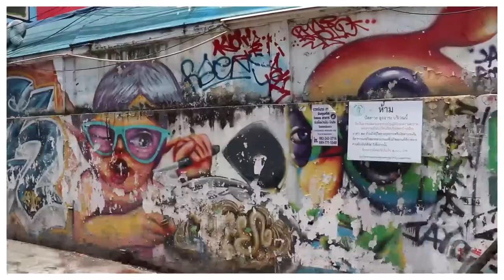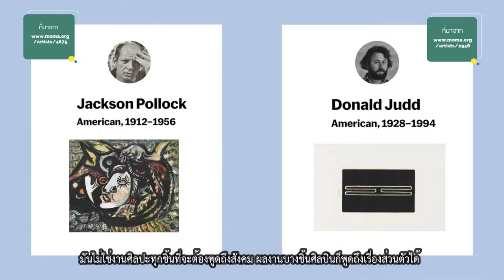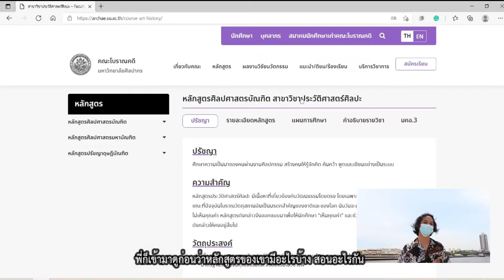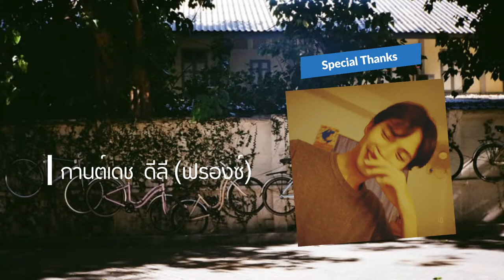ตามปีสี่ดูธีสิส II ตอนที่ 3 : ...ในนามของสิ่งตกค้าง เถ้าธุลีแห่งศิลปะ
ผลงานศิลปะสร้างสรรค์จากสิ่งตกค้างจะมีลักษณะอย่างไร มีความสัมพันธ์กับเรื่องราวทางสังคมมากเพียงใด  ท่ามกลางสถานการณ์โควิด-19 มีการค้นคว้าหาข้อมูล มีอุปสรรคอะไรในการทำงาน?
ติดตามได้ใน ตามปีสี่ดูธีสิส II ตอนที่ 3 : ...ในนามของสิ่งตกค้าง เถ้าธุลีแห่งศิลปะ โดย นายกานต์เดช ดีลี (ฟรองซ์) นักศึกษาประวัติศาสตร์ศิลปะชั้นปีที่ 4

วีดีโอนี้เป็นส่วนหนึ่งของโครงการบูรณาการความรู้ด้านประวัติศาสตร์ศิลปะกับทักษะด้านสารสนเทศและเทคโนโลยีสำหรับนักศึกษา ภาควิชาประวัติศาสตร์ศิลปะ คณะโบราณคดี มหาวิทยาลัยศิลปากร